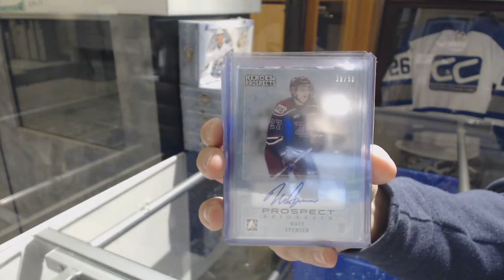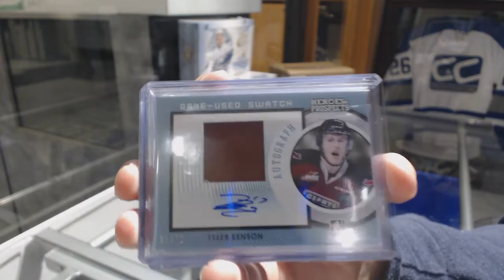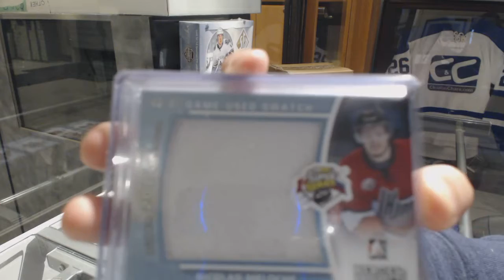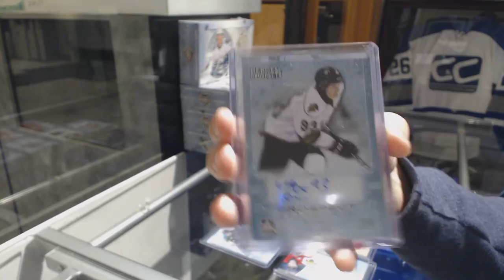14-15 ITG Heroes & Prospects Hockey Box Break - C&C GB #8894